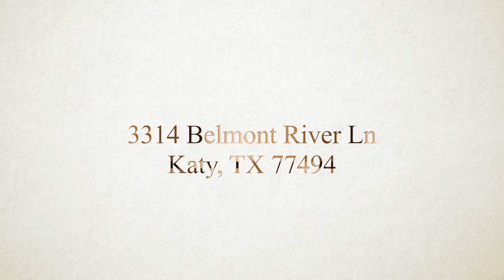3314 Belmont River Ln Katy, TX 77494